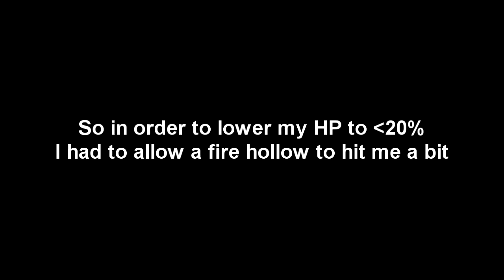The Physical Glass Cannon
Good god playing with like 30 HP is tense. Satisfying as hell when you one-shot someone with a greatsword though. Try it out, guys!

- Zak